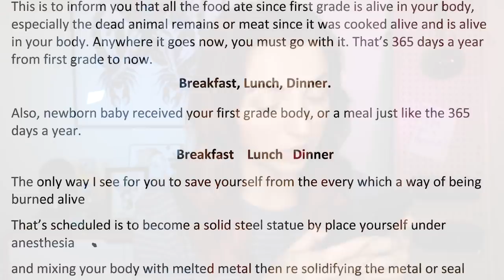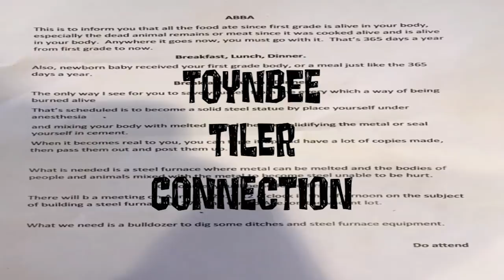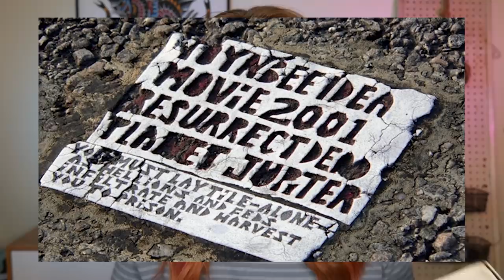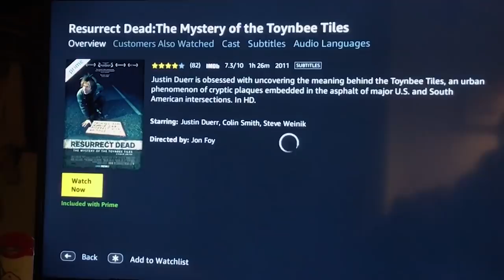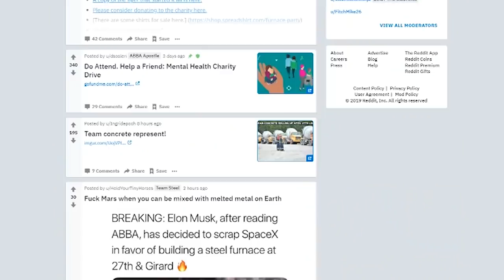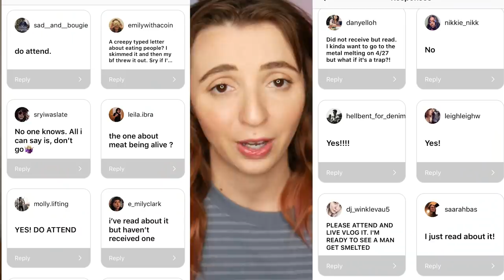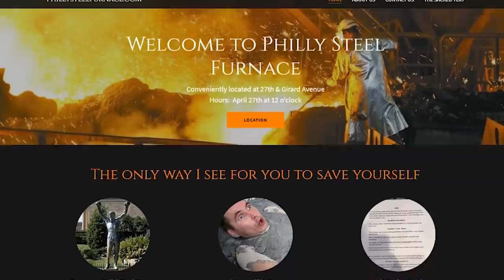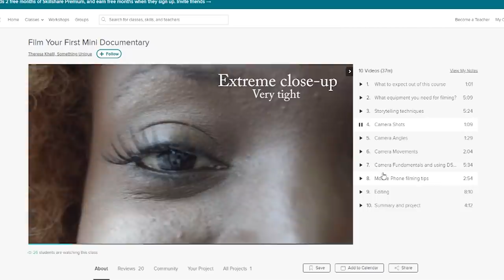Philadelphia's Mysterious Abba Letter Explained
So the people of Philadelphia are receiving this mysterious letter, and we don't know what to do about it! Here are my theories

(I don't know why it isn't qcknd, whoops!)

Hello everyone, over the last week people in philadelphia have been finding this weird letter in the mailbox, taped to their door, and on the windshields of their car. What is it, and what does it mean? Today I wanted to go into a deep dive into connections i've made with the abba letter, and share with you a little philadelpphia history, while deep diving into what could be a possible explanation for these letters.

Here is the link to the Go Fund Me I mentioned that benefits mental health charities:

Camera Used:
Panasonic LUMIX DMC-G7KK
Vlogging Camera:
Prismatic Ring Light: